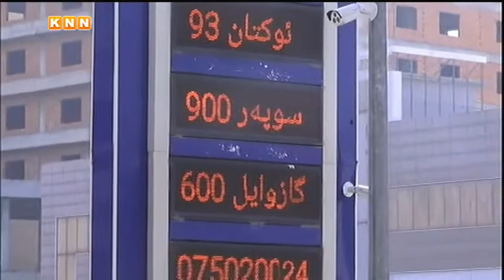نوێترین زانیاری لەبارەی دابەزاندنی نرخی بەنزین لە هەولێر